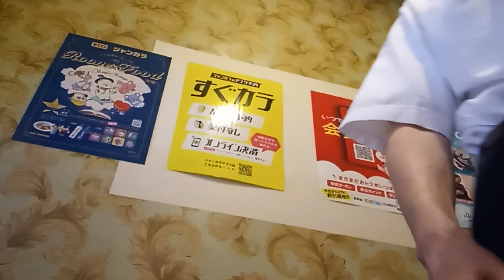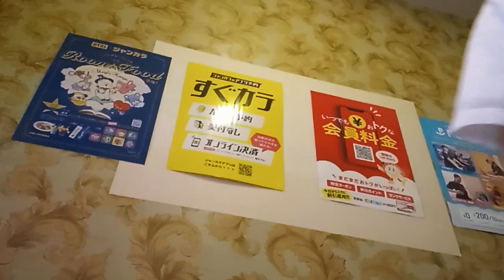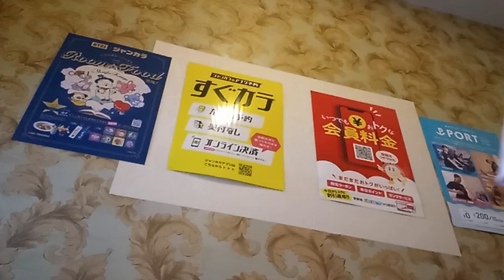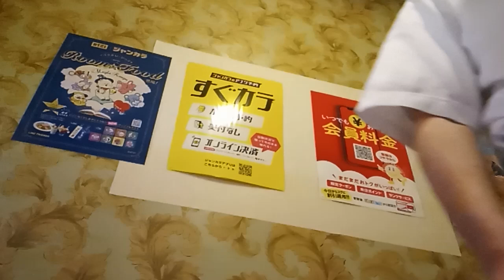Progress (スガシカオ) を唄っています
「TBS 世代別 歌詞が刺さる名曲」(10月13日放送) 紹介曲 NHK 「プロフェッショナル 仕事の流儀」主題歌